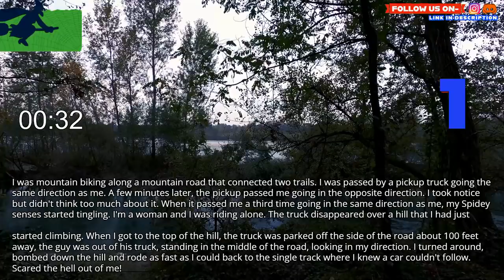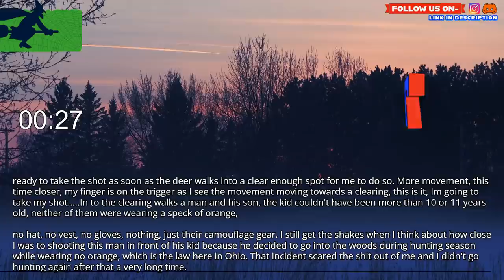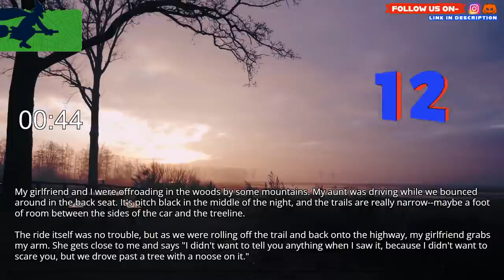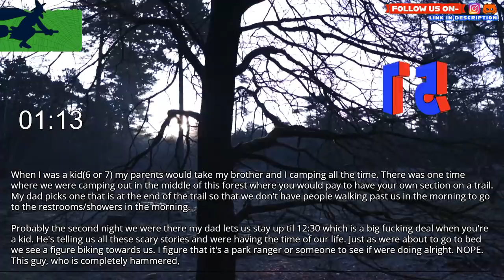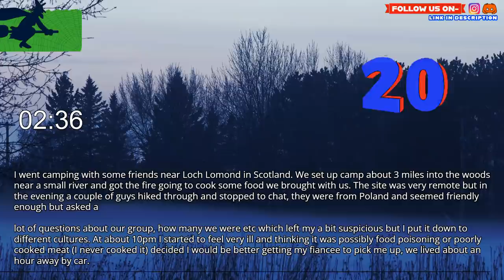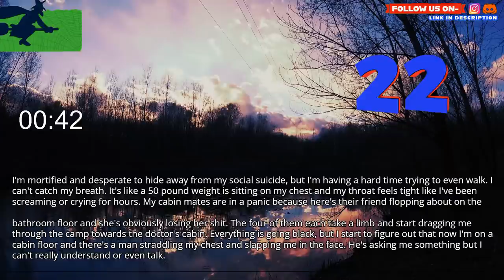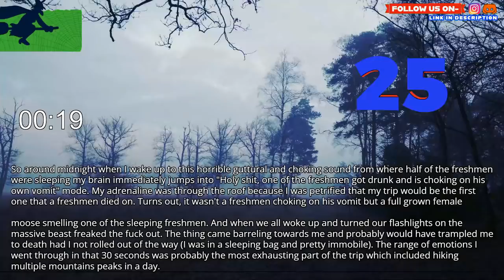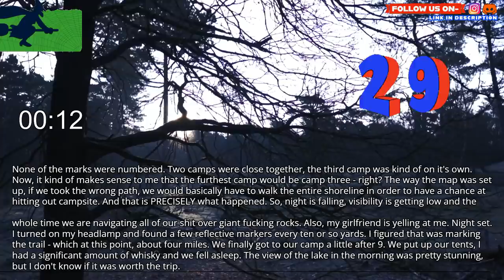Hikers and campers, what's the scariest experience you've had in the woods?